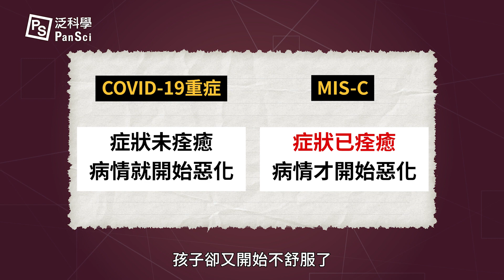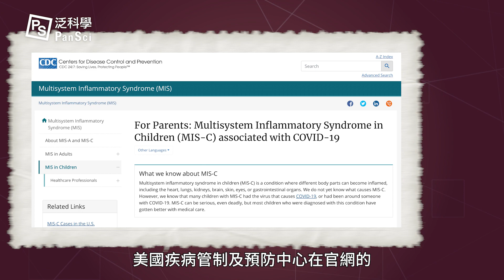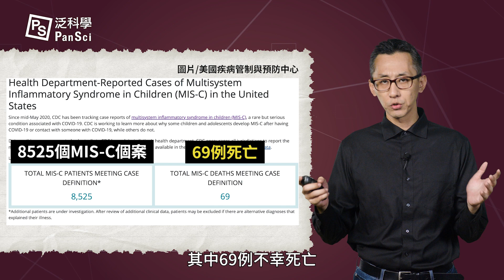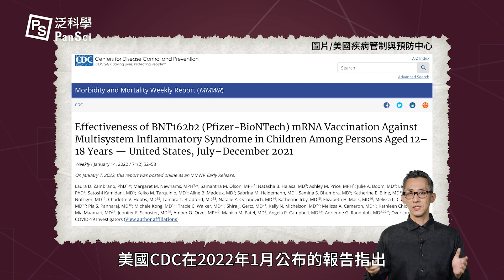什麼是MIS-C？出現6大症狀快看醫生！多系統發炎症候群與 COVID 重症差在哪？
00:00 什麼是MIS-C？
01:00 患者數現在才要上升的原因
02:26 【科學生】廣告
03:02 MIS-C的症狀與預估人數
04:56 提早察覺MIS-C症狀 打疫苗有幫助嗎？

// 延伸閱讀 //
台灣即將進入 MIS-C 高峰期？帶你了解MIS-C的症狀與可能病因
兒童打 BNT 疫苗安全嗎？

// 製作團隊 //
主講：泛科知識
企劃：王喆宣
腳本：陳俊辰
剪輯：黃彥然